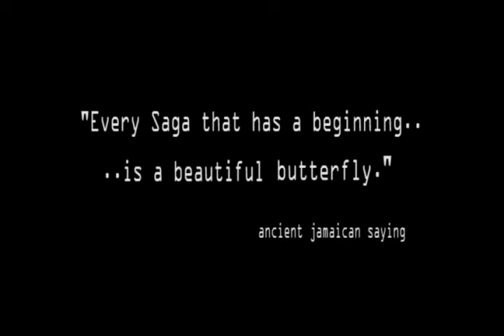Vahl the Movie Trailer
Every Saga has a beginning